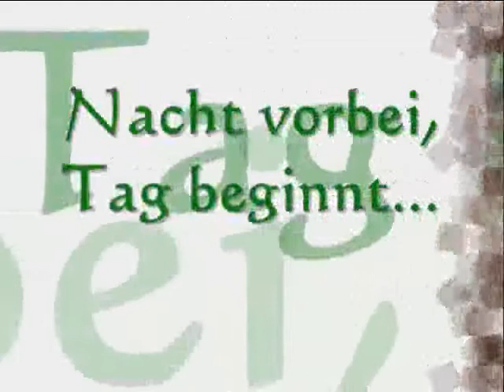Nabern & 1. Mai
abends in Nabern, nachts bei Sasi und morgens / mittags beim 1. mai un bei lupi auf der Wiese